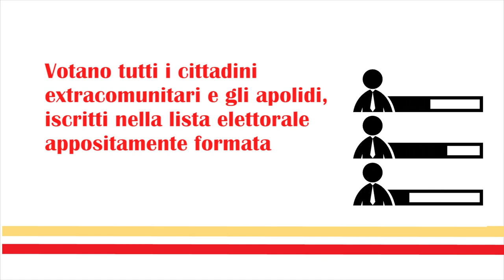Elezioni 2018 Consigliere extra-comunitario aggiunto: le modalità di voto